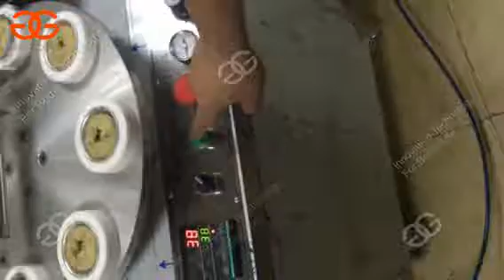hong kong egg tart machine|egg tart shell making machine youtube video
hong kong egg tart machine|egg tart shell making machine youtube video.Portuguese Egg Tartle making machine.Hong Kong Egg Tarts making machine
if you have any problem you can visit website or contact freely.